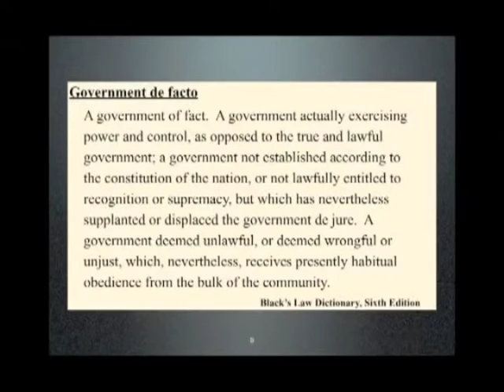Is America Broken or Overthrown?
A short trailer for the educational video series "A Nation Overthrown".

What's the difference between United States citizenship and citizenship of a sovereign state? Are Americans themselves unknowingly supporting a national form of citizenship? Was there more to the 1860s which Americans are just now starting to realize?

In "A Nation Overthrown", historian and legal activist John Ainsworth shines new light on a critical connection between the Civil War, Reconstruction, and the ever-growing government control we're experiencing today.

Chapter 1 - Broken or Overthrown?
Chapter 2 - The Civil War
Chapter 3 - The War is Over
Chapter 4 - The Reconstruction Acts
Chapter 5 - The 14th Amendment (Nationalization of Citizenship)
Chapter 6 - Fight Against Reconstruction (Constitutionality of Reconstruction comes before the Supreme Court)
Chapter 7 - Reconstruction Moves Forward in North Carolina (Government removed by Military Order 120, Governor Worth Surrenders)
Chapter 8 - Object of the War Reviewed
Chapter 9 - Northern Protests of Reconstruction
Chapter 10 - Constitutional Violations of Reconstruction
Chapter 11 - Fighting Reconstruction Once Again (John's initial discoveries and his own court battles against Reconstruction)
Chapter 12 - The Remedy
*Bonus: DVD ROM printable student quiz and teacher's key!

This is a high quality seminar set filmed at the beautiful Maggie Valley Country Club in Maggie Valley, North Carolina. By purchasing this set, you'll also be supporting our educational ministry to get this into the hands of other patriotic Americans as well. Thank you for your support. ~John Ainsworth